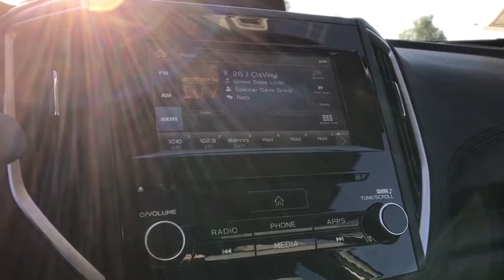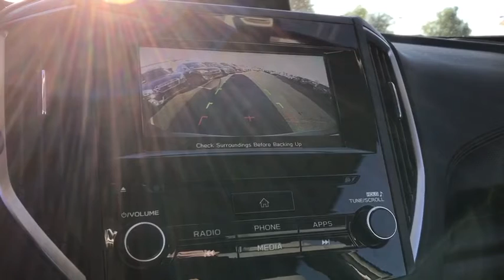2019 Subaru Forester Phoenix, Peoria, Scottsdale, Avondale, Surprise, AZ S7779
Jasper Green Metallic New 2019 Subaru Forester available in Phoenix, Arizona at Peoria Subaru. Servicing the Peoria, Scottsdale, Avondale, Surprise, AZ area.

Peoria Subaru
8590 W Bell Rd

ALL-WEATHER FLOOR LINERS  -inc: Part number J501SSJ030,AUTO-DIMMING MIRROR W/COMPASS & HOMELINK  -inc: Part number H501SSG303,ALLOY WHEEL PACKAGE  -inc: driver's and front passenger window w/automatic up & down functionality and anti-pinch protection and illuminated driver's power window master switch  Black Finish Roof Rails  Wheels: 17 x 7.0J Silver Finish Aluminum Alloy,CARGO TRAY  -inc: Part number J501SSJ300,REAR SEATBACK PROTECTOR  -inc: Part number J501SSJ310,CARGO COVER  -inc: Part number 65550SJ000,All Wheel Drive,Power Steering,ABS,4-Wheel Disc Brakes,Brake Assist,Brake Actuated Limited Slip Differential,Wheel Covers,Steel Wheels,Tires - Front All-Season,Tires - Rear All-Season,Temporary Spare Tire,Power Mirror(s),Rear Defrost,Intermittent Wipers,Variable Speed Intermittent Wipers,Power Door Locks,Daytime Running Lights,Headlights-Auto-Leveling,AM/FM Stereo,CD Player,Satellite Radio,MP3 Player,Bluetooth Connection,Telematics,Back-Up Camera,Auxiliary Audio Input,HD Radio,Smart Device Integration,Steering Wheel Audio Controls,Bucket Seats,Pass-Through Rear Seat,Rear Bench Seat,Adjustable Steering Wheel,Trip Computer,Power Windows,Keyless Entry,Cruise Control,Adaptive Cruise Control,A/C,Cloth Seats,Driver Vanity Mirror,Passenger Vanity Mirror,Floor Mats,Security System,Engine Immobilizer,Traction Control,Stability Control,Front Side Air Bag,Tire Pressure Monitor,Driver Air Bag,Passenger Air Bag,Front Head Air Bag,Rear Head Air Bag,Passenger Air Bag Sensor,Knee Air Bag,Child Safety Locks